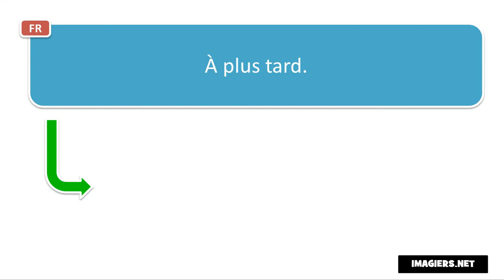法语的发音 # À plus tard